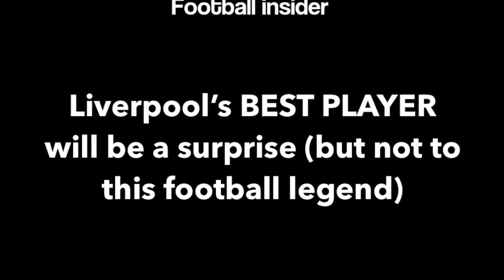Liverpool's surprising best player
Alan Shearer knows what he's talking about so when he identifies this surprising player as Liverpool's best you better listen!